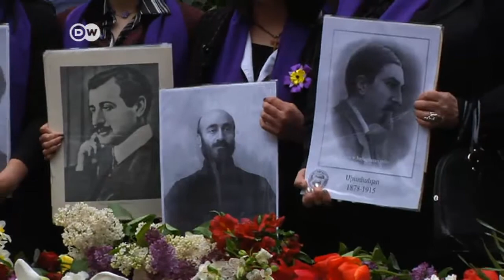100 años de la batalla de Galípoli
Este sábado se conmemora el aniversario de la batalla de Galípoli, un capítulo sangriento de la I Guerra Mundial en el que los aliados, liderados por el ejército británico, se enfrentaron al Imperio Otomano. Los antiguos enemigos decidieron conmemorar juntos los 100 años de la batalla. El aniversario coincide con el centenario del genocidio armenio, que el gobierno de Turquía no reconoce.